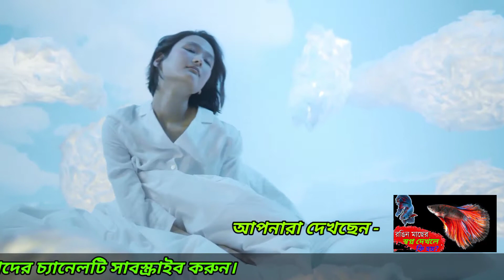স্বপ্নে রঙিন মাছ দেখার তাবির কি হয় জানুন। sopne mach dekhle ki hoy.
স্বপ্নের রঙিন মাছ দেখার তাবির কি হয় জানুন। sopne mach dekhle ki hoy.